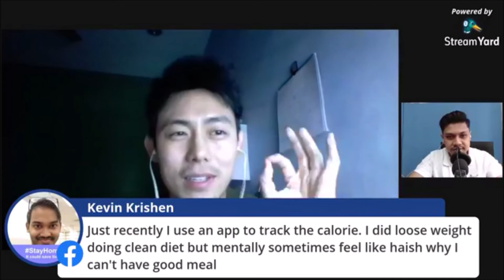How to Find Success in Fitness & Life | Interview with KD Trainer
Honored to be able to have this great chat with Aren, the man behind KD Trainer- A personal training fitness facility based in Penang.

In this session, we talk about the origins of my fitness career, how and why I started the Nasi Lemak Diet, and why it's important to think loooooong term.